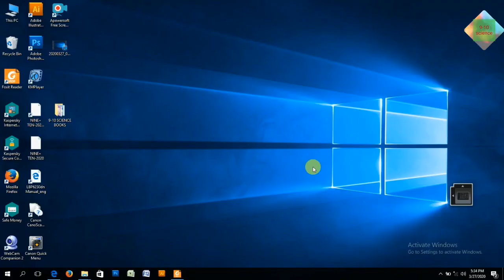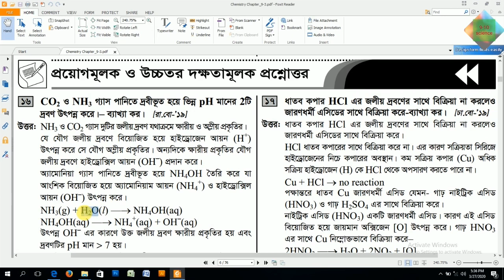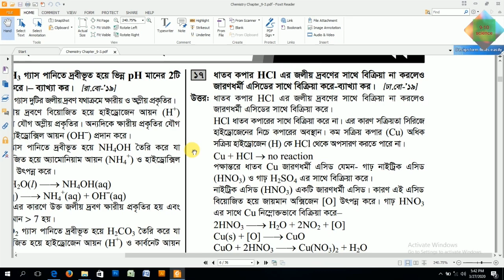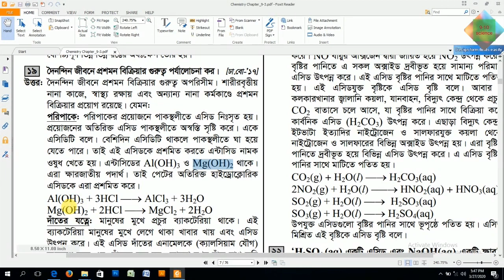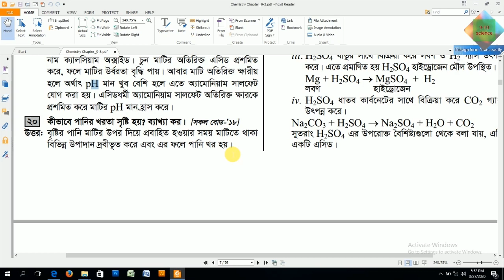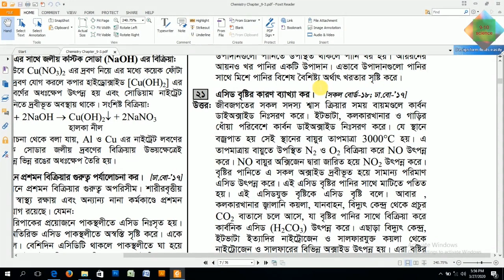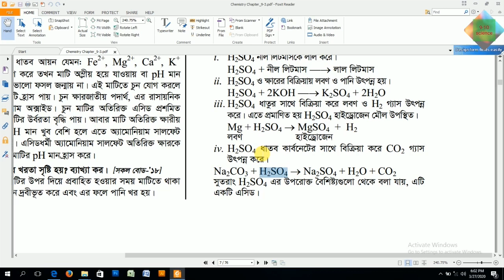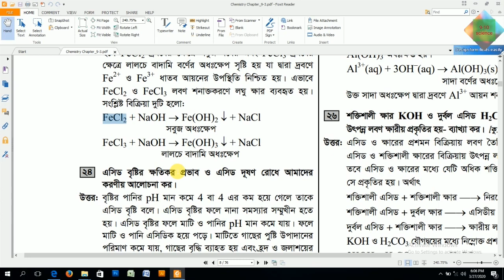Chemistry 9th chapter SSC part 2 : এসিড ক্ষার লবণ সমতা